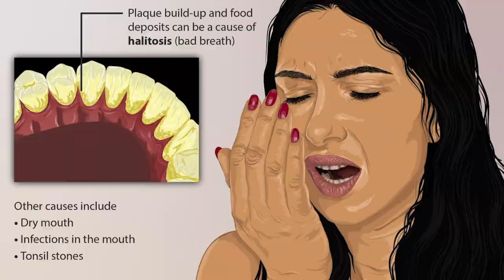Get Rid of Bad Breath Permanently / 1 मिनटं मे मुंह की बदबू का इलाज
just Get Rid of Bad Breath Naturally and Permanently

Easy Ways to Finally Get Rid of Bad Breath
Ways to Stop Bad Breath and Get Rid of Mouth Bacteria
TIPS TO GET RID OF BAD BREATH INSTANTLY
How To Not Have Bad Breath
How to Get Rid of Bad Breath INSTANTLY!
What causes bad breath?
GET RID OF BAD BREATH NATURALLY AND INSTANTLY | SAY NO TO BAD BREATH
1 मिनटं मे मुंह की बदबू का इलाज
Stink From Mouth Treatment
Muh Ki Badbu Ka Ilaj
Mouth Smell
क्यों आती हैं मुंह से बदबू , जाने उपाय
Muh Ki Badbu Kaise Dur Kare
मुह की बदबू का घरेलु इलाज
Mouth Smell treatment in hindi
mouth freshener
bad breath home remedy
how to cure bad breath permanently
bad breath
bad breath causes
bad breath remedy